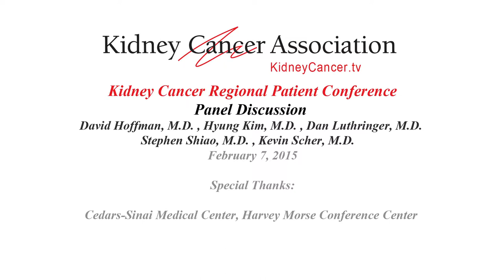Panel Discussion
David Hoffman, M.D.
Hyung Kim, M.D.
Dan Luthringer
, M.D.
Amin Mirhadi, M.D.
Kevin Scher, M.D.